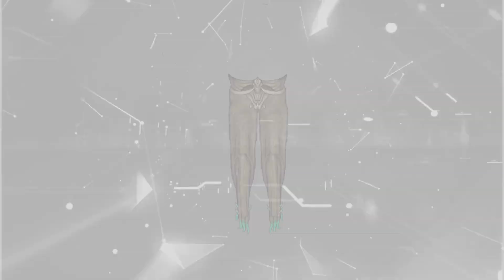THE CURSED LEG LORD OF TERRARIA || Lore Store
Have you ever wondered about the Moon Lords legs? After this you'll wish you hadn't...

This video is NOT official lore for the video game Terraria. It is a parody of the game world and my own lore stories.